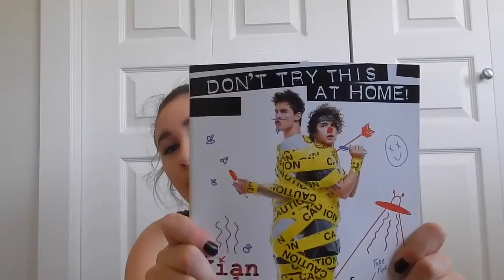Small Haul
vvv OPEN ME PLEASE vvv

Stalk me here (instagram): @ItsJessicaTaylor